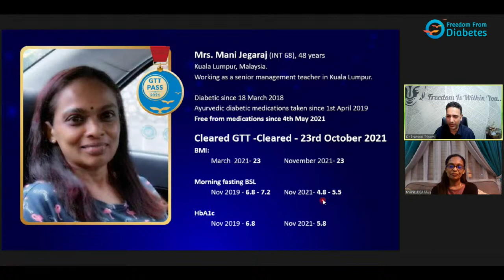Mrs. MANI JEGARAJ (Malaysia) has cleared the Glucose Tolerance Test. Do watch her reversal journey.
GTT - The Glucose Tolerance Test

A diabetic is well acquainted with the terms - fasting blood sugar level, postprandial blood sugar level, HbA1c, etc.  Along with these, it is of utmost importance for a diabetic to understand the term GTT that is Glucose Tolerance Test.  GTT is a world-accepted gold standard test to diagnose diabetes. GTT is a test that is performed in a government-approved laboratory under the supervision of a doctor only.

The glucose tolerance test measures the amount of glucose (sugar) your cells are able to absorb.  In this test 15 tsp of sugar is dissolved in water and blood sugar level is checked after two hours. If your blood sugar is below fasting is below 100 and PP below 140 you are declared GTT pass.  It is a big achievement for a diabetic to pass GTT.  GTT pass means one has successfully reversed his/her diabetes.

Freedom From Diabetes conducts 'Muktotsav' - the festival of freedom every year.  In this, all those who have cleared GTT (the litmus test) are elicited by giving a medal through the hands of a special guest and is the most awaited annual event of FFD.

The segment of 'FFD Conquerors' consists of video interviews of our GTT pass participants.

See these motivating videos to know how these people not only reversed, qualified but successfully cleared GTT.

Freedom from Diabetes (FFD) is an organization that specializes in DIABETES REVERSAL and enables the creation of healthier families! It has innovated a unique approach that consists of a four-pronged protocol of DIET, EXERCISE, INNER TRANSFORMATION, and MEDICAL that is perfected over years of research and hard work. This protocol brings rather quick results and 11,000+ are free from diabetes medicines and insulin completely.